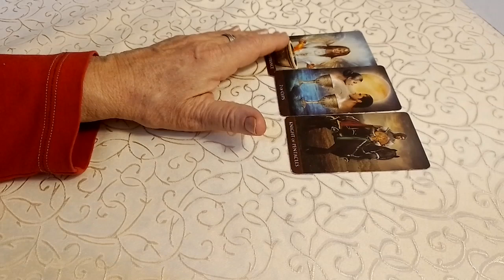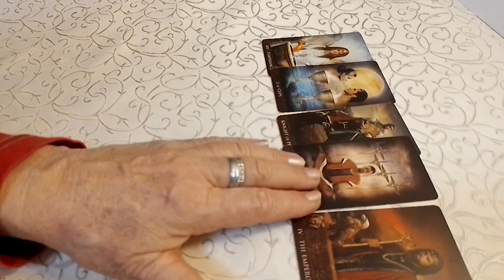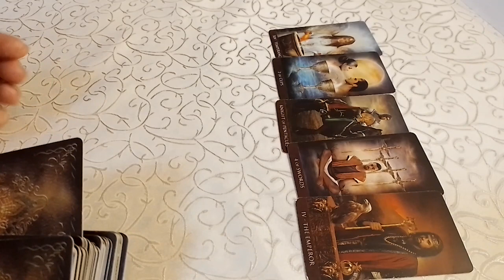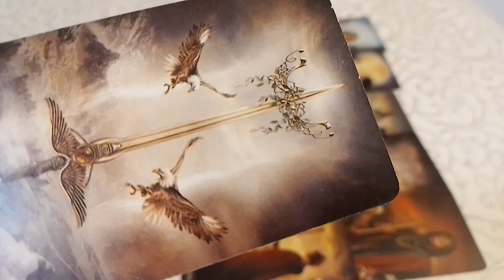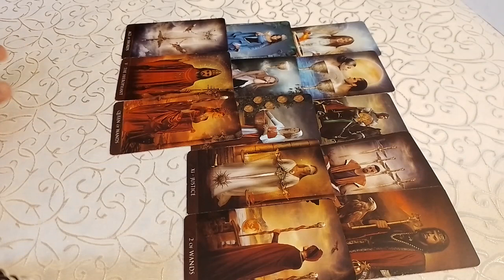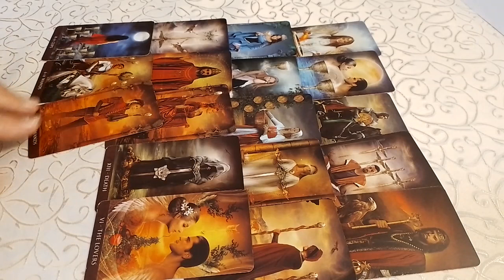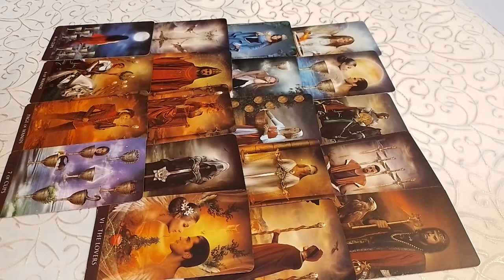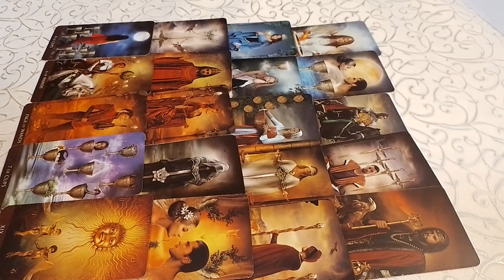💃💲 ДЕВА ДЕКАБРЬ ЧТО ПО СУДЬБЕ ??? ТАРО ГАДАНИЕ !